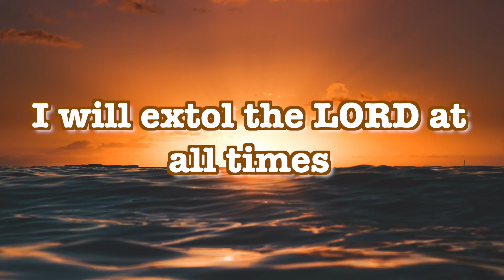CGA||இன்றைய மன்னா||ఈరోజు మంన||PR. P J RUBAIN||07-03-2022||Word For Today||Todays Bible Verse